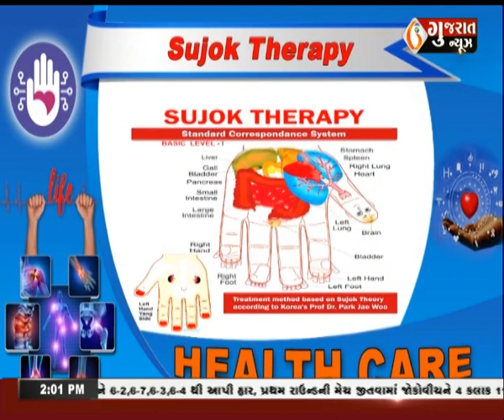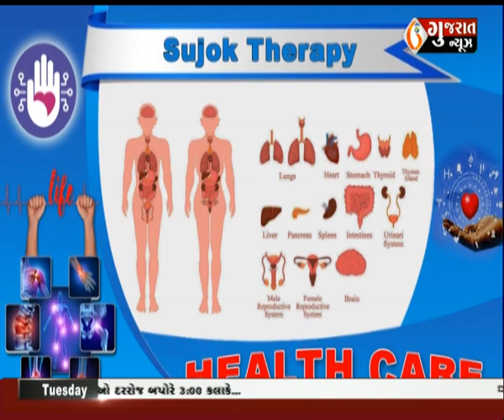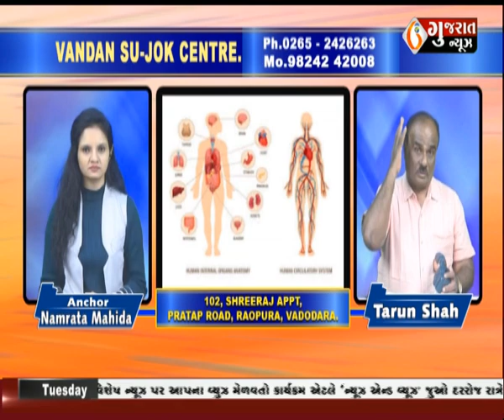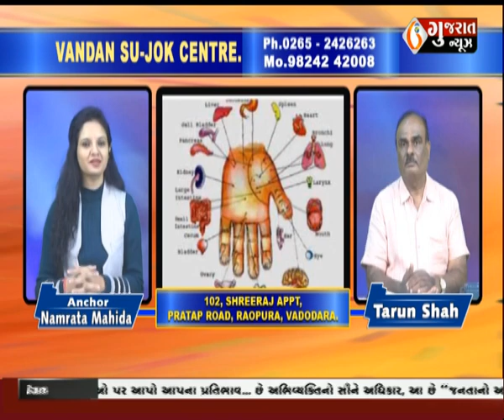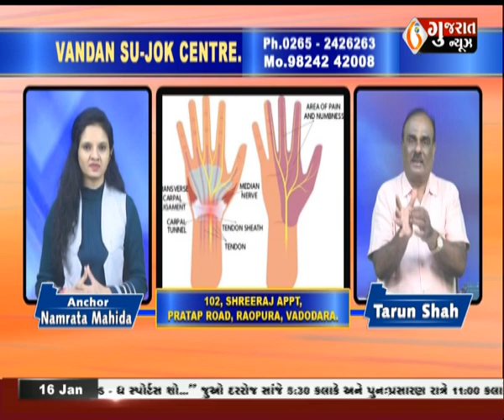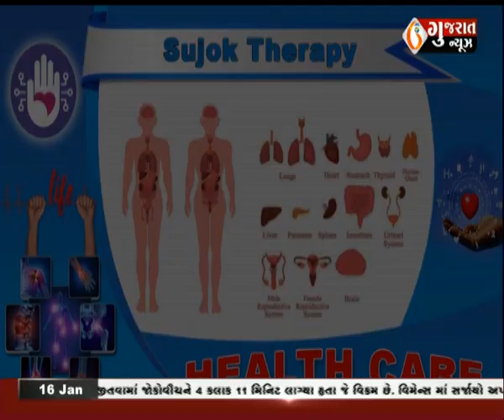Vandan Su-Jok Center - What is Su-Jok Therapy ? by Tarun Shah | 16-01-2024 । Gujaratnews